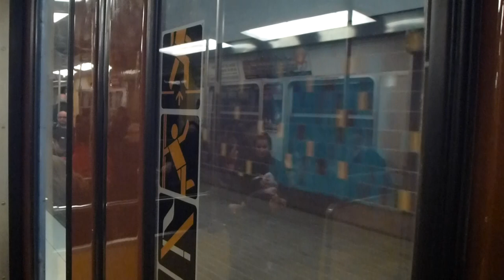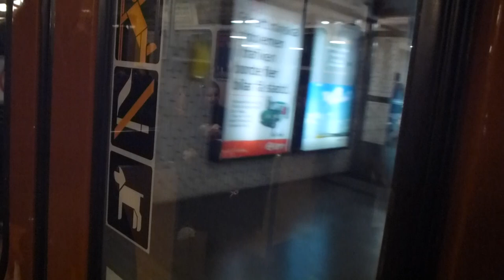Stockholm Metro C6 Train Ride: Slussen-Liljeholmen